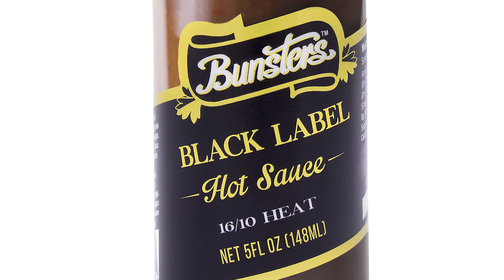We made it on Hot Ones!!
Important announcement from the Global President of Bunsters about our historic inclusion in the Hot Ones line up!